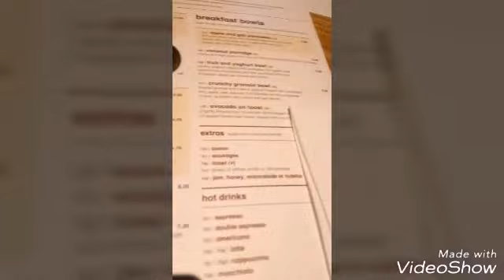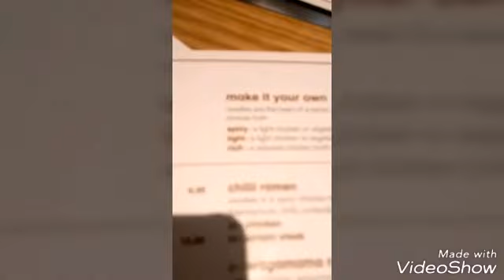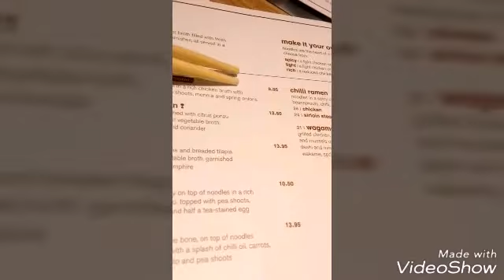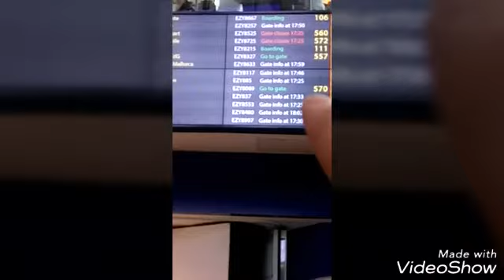It's back baby!! (Scotland vlogs seison 2)#1 part 1